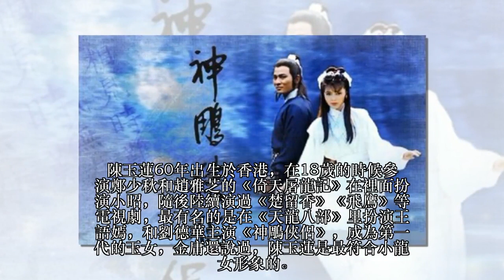58歲陳玉蓮，久違了~~現在還是孤身一人……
都多人都說現在的娛樂圈美女，一代不如一代，原來的素顏也是青春靚麗，現在的化上妝千篇一律，沒有特點讓人難記住，在香港80年代，像林青霞、關之琳等都是一等一的美女，而陳玉蓮也是當時的大美女，如今沒有想到變成了這樣。
陳玉蓮60年出生於香港，在18歲的時候參演鄭少秋和趙雅芝的《倚天屠龍記》在裡面扮演小昭，隨後陸續演過《楚留香》《飛鷹》等電視劇，最有名的是在《天龍八部》里扮演王語嫣，和劉德華主演《神鵰俠侶》，成為第一代的玉女，金庸還說過，陳玉蓮是最符合小龍女形象的。
後來在《射鵰英雄傳》中飾演黃蓉，並在電影《玉梨魂》，飾演顧玉梨，奪得上海國際電視節最佳女主角，成為當時最紅的女星之一，不過陳玉蓮在93年的時候，退出了演藝圈，雖然後來複出了，出演《原來愛上賊》和《名媛望族》兩部電視劇，不過名氣不再了，沒有再紅起來。
不過陳玉蓮最讓人樂道的還是和周潤發、劉德華的戀情，在78年的時候，陳玉蓮與周潤發合作《大亨之富貴又如何》，兩人相戀，兩人的戀情港式一直沒有公布，5年後兩人分手，當時的周潤發因用情太深，還自殺過，幸好及時發現，後來周潤發認識了發嫂，兩人一直到現在都很恩愛。
其實在中間，劉德華還向